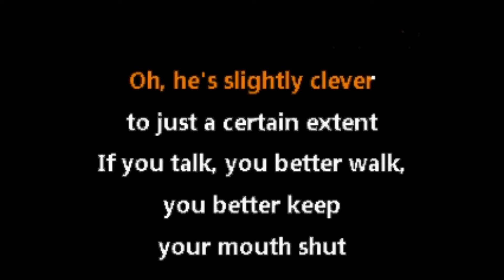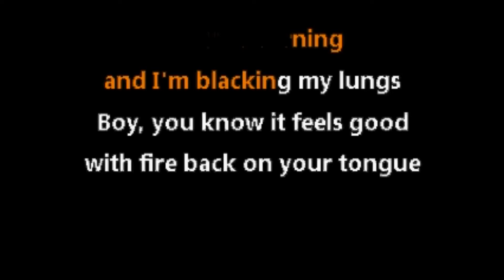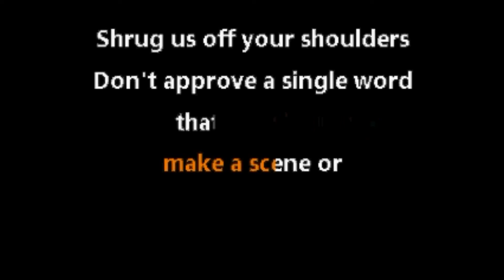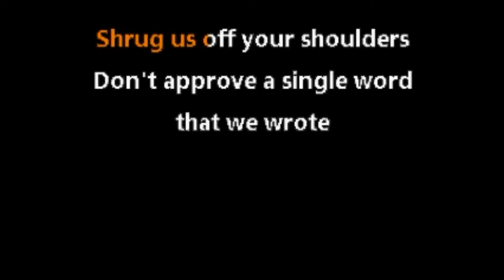Panic! At The Disco • London Beckoned Songs About Money Written By Machines (CC) [Karaoke]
(This is from the promo disk. This version of the song ends on the Chorus instead of adding one more bridge)